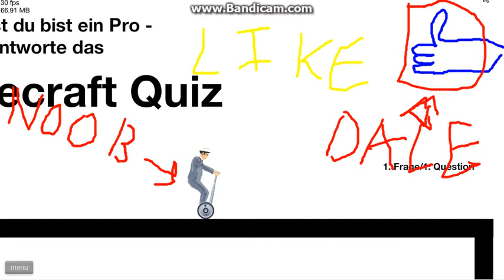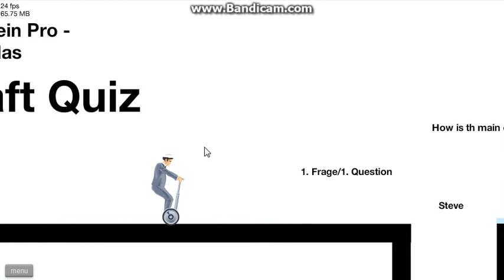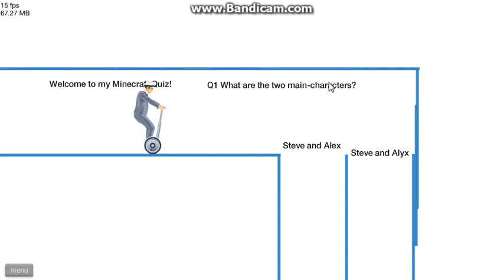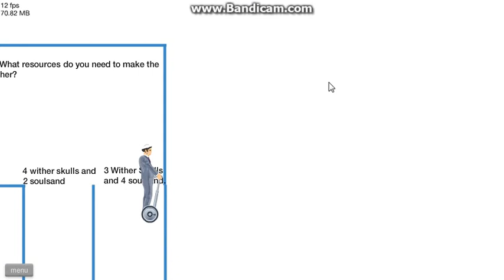cap 6 happy wheels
bueno 2º video del maraton